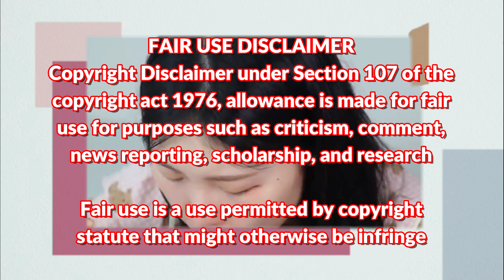POPULAR FAST FOOD MEAL MUKBANG | SATISFYING HUGE BITES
Hello!
Welcome my little channel!
Hope your hungry so we can eat together hehe

Pleas do support also every mukbanger in this video!